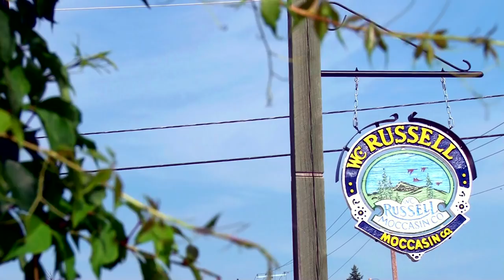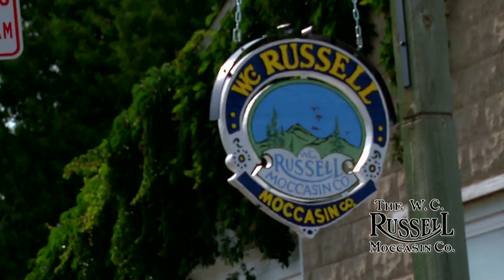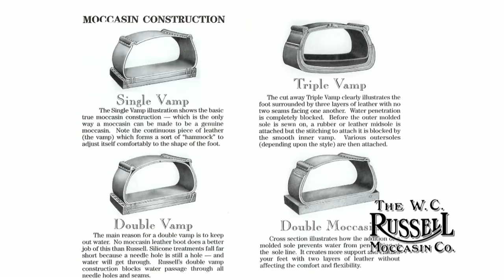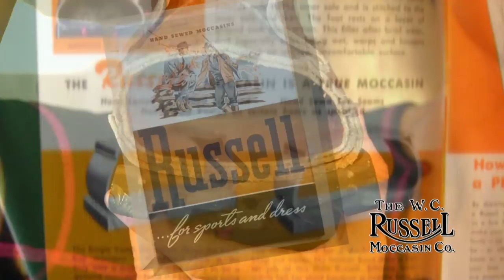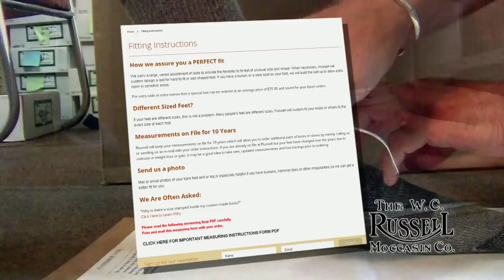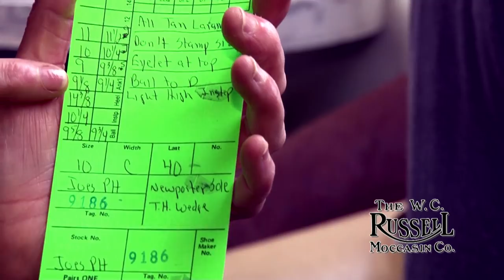The WC Russell Moccassin Company Video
An overview of the history and modern day process of handmade boots & shoes in Berlin, Wisconsin.